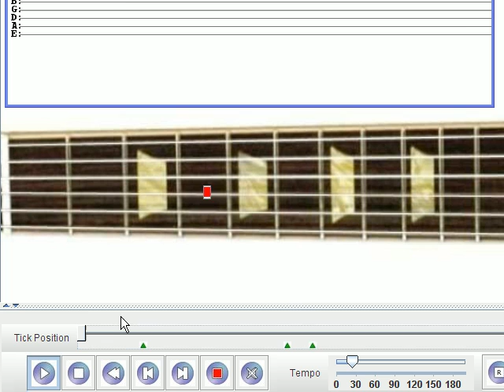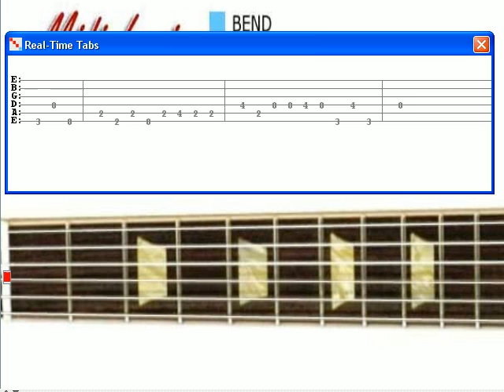Metallica One Intro Slow Version Guitar Lesson